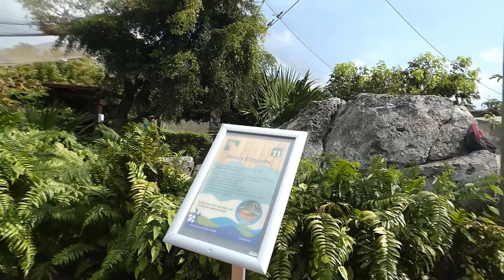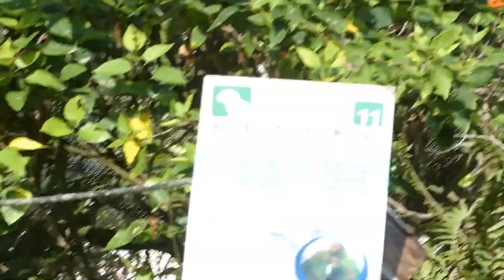Cayman Turtle Center in Cayman island (Rùa va` chim ở đảo Cayman)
Thuyết minh tiếng anh và tiếng việt.
Swimming with Green Sea Turtle and getting inside a huge aviary with birds at the Cayman Turtle Center.
Bơi với giống rùa hiếm qúi của đảo Cayman và đi vào lồng chim khổng lồ ở trung tâm Rùa Cayman.